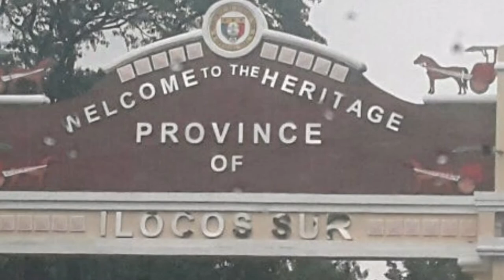Brief History of the Image of Nuestra Señora de la Caridad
The statue of Our Lady of Charity is an old treasure of the church of Bantay venerated by the townsfolk since time immemorial. Historian Castro states that Fr. Juan Bautista de Montoya himself placed the statue in the church with his own hand. Gaspar de San Agustin calls this image very miraculous and of great veneration. That the convent and church were spared from destruction during the revolt of Malong in 1661 has been attributed by the people to the intercession of Our Lady of Charity, a miraculous event considering that the town was looted and many of the townspeople killed. The town became famous again during the Silang uprising in 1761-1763 when the protection of the image of Our Lady of Charity became evident once again. According to original Spanish sources, Bishop Ustariz was then imprisoned at the Augustinian convent, together with other priests, all of whom had been ostensibly “summoned by Diego Silang to discuss the defense against the British!” Silang had them imprisoned for several months until a Spanish mestizo, Miguel Vicos, killed him.
 The image of Our Lady of Charity could possibly be the oldest Marian image in Ilocos. It measures 50 inches tall. It is made of wood, except for the face and the hands which are made of ivory. The image was officially and solemnly crowned by Egidio Vagnozi, Apostolic Nuncio to the Philippines, on January 12, 1956. Years later, the late Bishop Santiago declared the church of Bantay as the Archdiocesan Sanctuary of Our Lady of Charity.